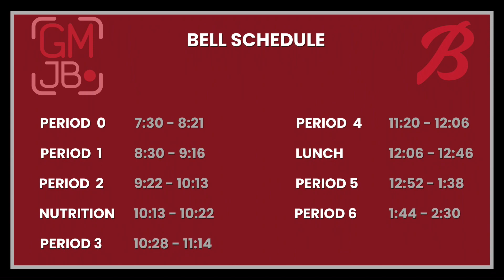GMJB 12/6/2022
Anchors: Aidan Robertson, Brandon Robertson